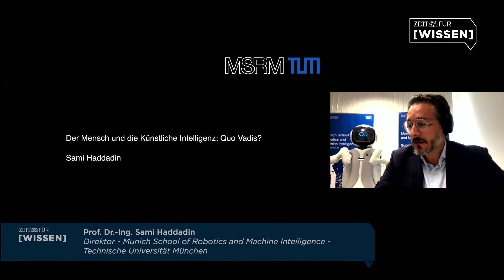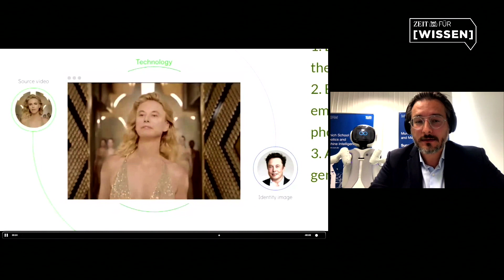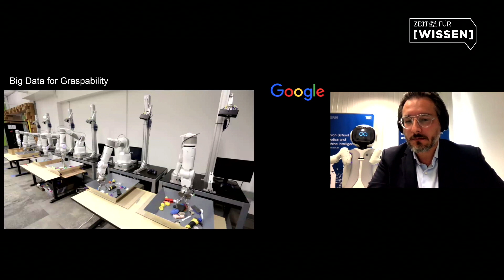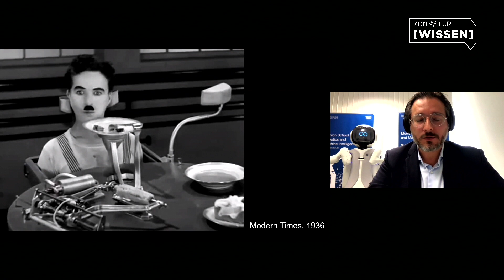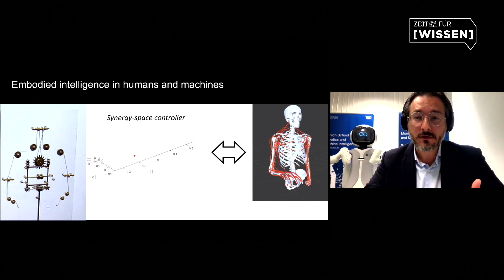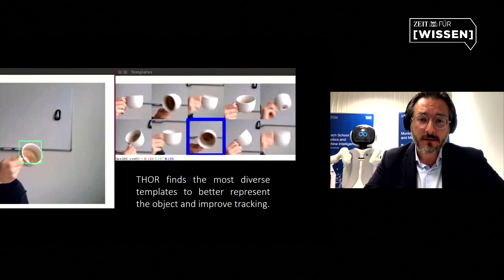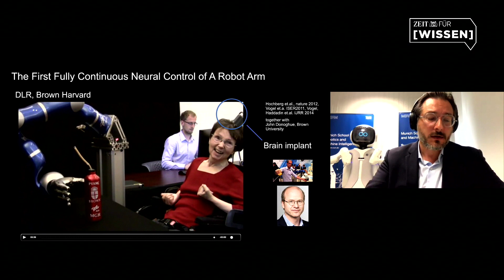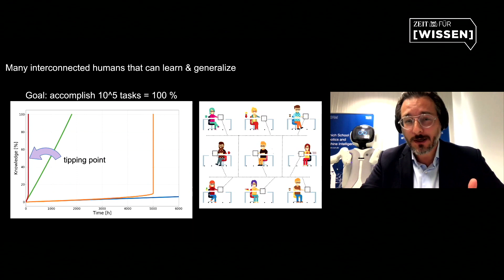ZEIT für Wissen: Der Mensch und die Künstliche Intelligenz: Quo Vadis?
Prof. Dr.-Ing. Sami Haddadin (Munich School of Robotics and Machine Intelligence, Technische Universität München)

Grundlagenforschung trifft angewandte Forschung: Wie lösen wir die Weltprobleme? Und wie bleibt der Wissensstandort Deutschland wettbewerbsfähig?

Unter diesen Leitfragen lud die ZEIT Verlagsgruppe vom 14. bis 18. September führende Forscher und Wissenschaftler, Wirtschaftsvertreter und Politiker ein.